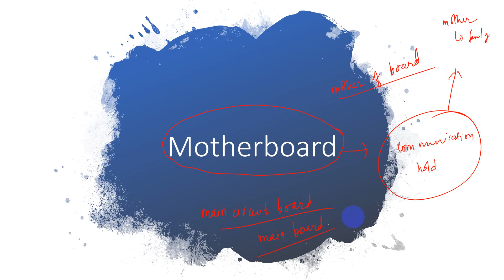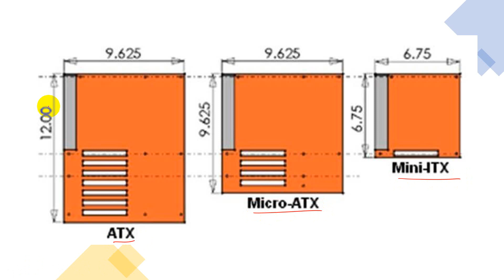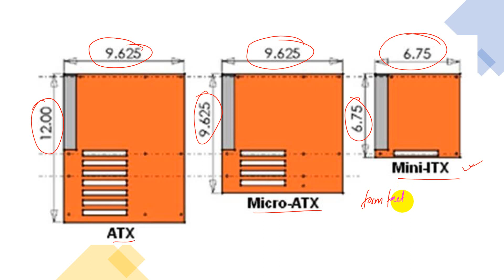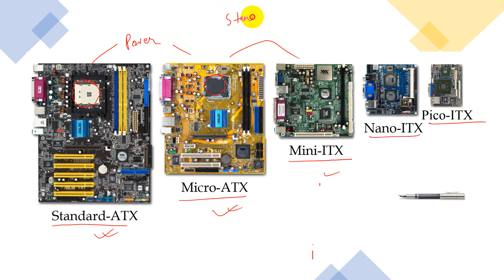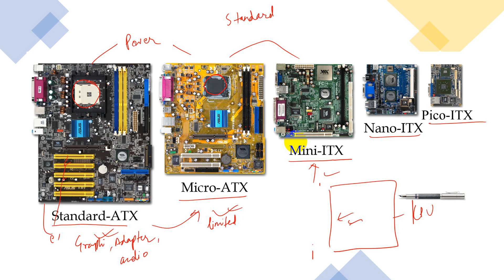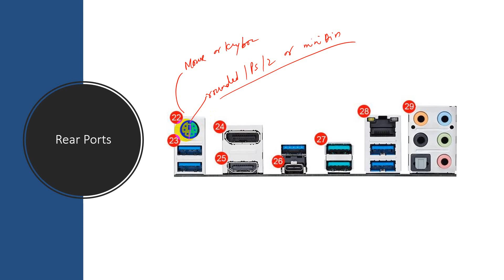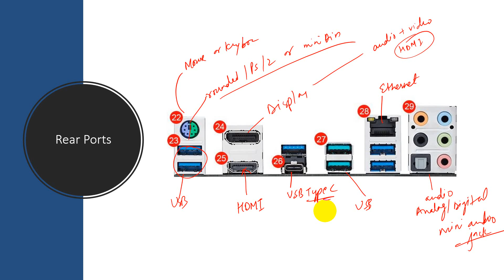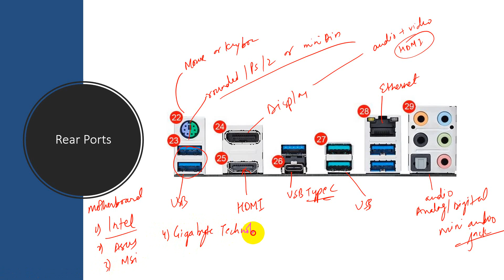Motherboard in Nepali Computer basic in Nepali | computer basic course in nepali in nepali language,